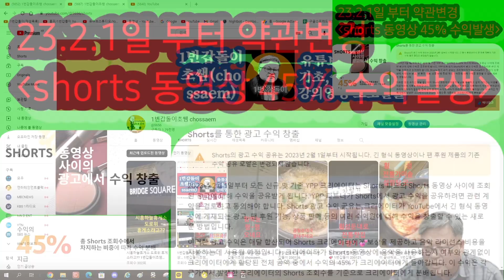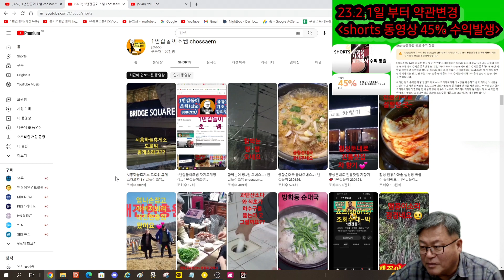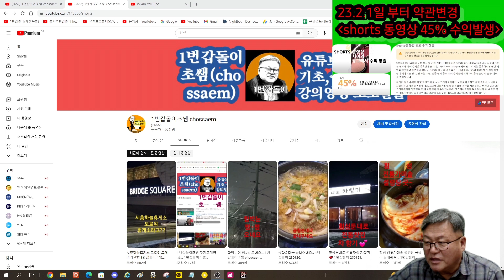shorts동영상 45% 광고수익 준다네요~ 1번갑돌이초쌤 chossaem 230201.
- 강의영상 : "홈피관리"
-초보유튜버꿀팁 : 초보유친 컨셉.기초,승인,맴버십등 강의영상으로 초보탈출을 시켜드립니다.
-방송시간 : 수시로 방송예정입니다~항상 찾아주시면 좋은방송으로 보답하께요
-감사합니다.(카톡:chojha)
- Lecture video: "Home page management"
-Newbie YouTuber Tips: Beginner's concept. Basic, Approval, Membership, etc. We'll let you escape with lecture videos.
-Broadcasting time: Scheduled to be broadcasted from time to time~ If you always visit us, we will repay you with good broadcasts.
-Thank you. (Kakao Talk: chojha)